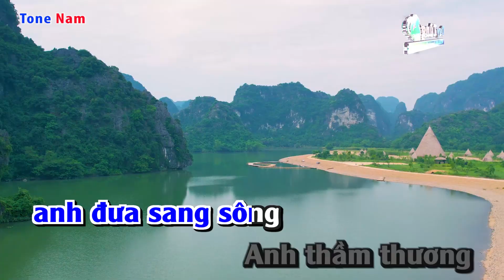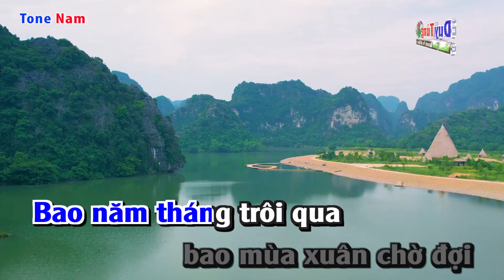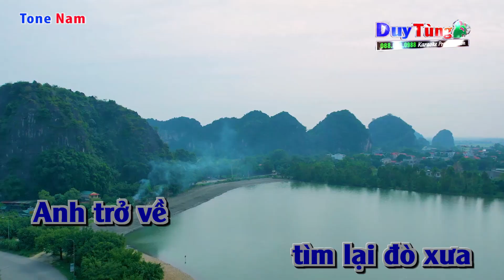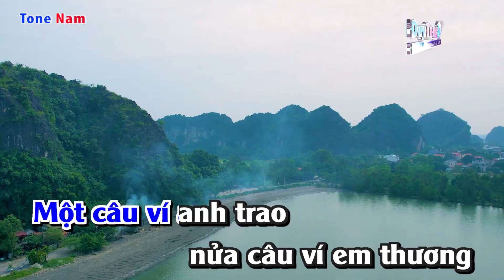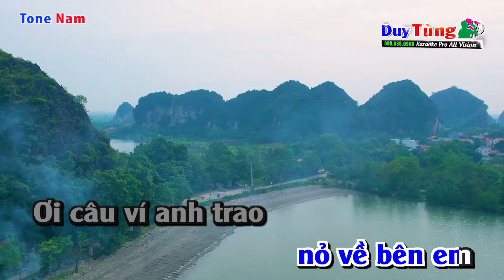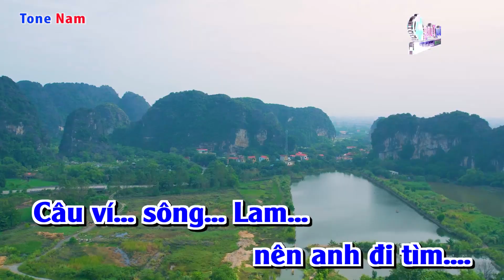Karaoke || Tìm Em Câu Ví Sông Lam - Tone Nam || Nhạc Sống Duy Tùng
Bài Hát : Tìm Em Câu Ví Sông Lam
Sáng Tác : Ngô Sỹ Ngọc
Lời Bài Hát :
Một  chiều bên dòng sông Lam
Anh gọi  em cô gái lái đò
Chuyến đò [Em] chiều đưa anh sang  sông
Anh thầm  thương cô gái lái  đò.

Ngày  ngày anh sang thăm  em
Nhà em bên  lở anh  ở bên  bồi
Câu đợi câu  chờ, đôi ta thương nhau
Trên dòng  sông in  bóng trăng  thề.

Một câu ví anh  trao, nữa câu ví em  thương
Củ sắn củ khoai, mồ hôi chát  mặn
Thương anh rồi nhớ  đợi nghe  anh
Cứ chiều  về cánh cò lội bên  sông
Cô lái đò  xưa nay tròn mười  tám
 Bao năm tháng trôi [Dm] qua, bao mùa xuân chờ  đợi
Răng anh không về, năm tháng đợi chờ  mong
Răng anh nỏ  về, nỏ  về bên  em.

Ơi câu ví anh [Dm] trao! mùa xuân anh trở [G] lại
Em sang sông lấy chồng bỏ mặc bến đò [Em] xưa
Quên câu thương câu [G] chờ, lỡ hẹn người [Am] ơi
Nắng chiều về sáo diều gọi trăng [Dm] lên
Tiếng hò gọi [G] em cô gái đò ngày [C] ấy
Anh nhớ cùng [Em] em trên con đê [C] nhỏ
Trên cánh [G] đồng tôm cá còn thương [Em] nhau
Anh trở [G] về tìm lại đò [Am] xưa.

* Núi Hồng [Em] ơi! trách chi đò lỡ duyên [G] tình
Nợ duyên đứt [Em] gánh nên anh đi [G] tìm, câu [E7] ví sông [Am] Lam.